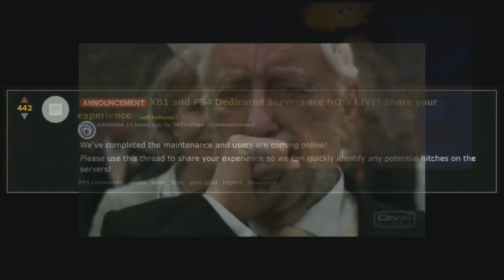Warrior's Den Weekly Livestream - March 8th 2018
Join For Honor's Community Developers for a weekly stream where they provide news, info, developer interviews, and gameplay with the Community! Every week 12-1pm EST (17:00-18:00 UTC).